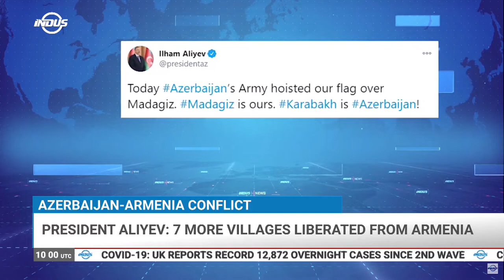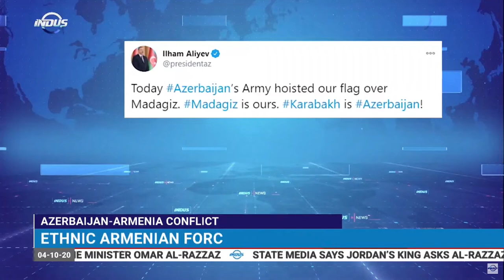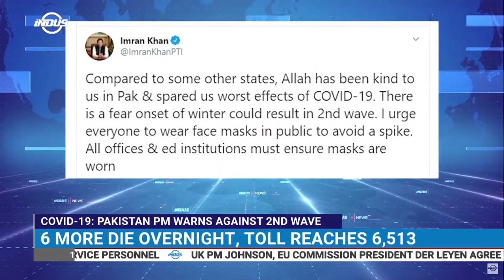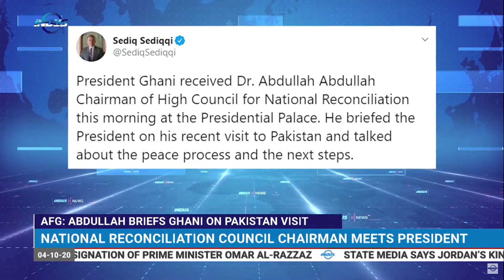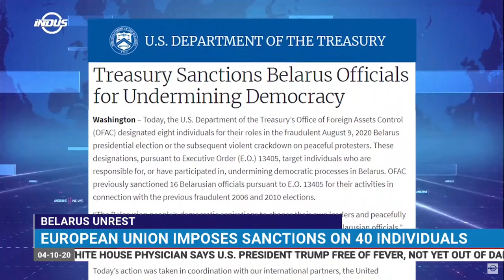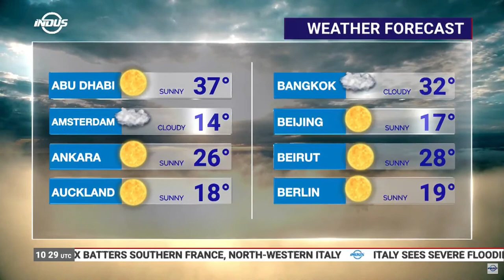Indus News Bulletin | 10:00 UTC | 04 October 2020